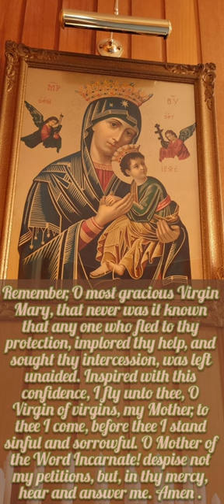The Memorare of St Bernard. ✝️ 🙏Miraculous Prayer to Our Lady.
The Memorare of St Bernard

THE MEMORARE OF ST. BERNARD Remember, O most gracious Virgin Mary, that never was it known that any one who fled to thy protection, implored thy help, and sought thy intercession, was left unaided. Inspired with this confidence, I fly unto thee, O Virgin of virgins, my Mother, to thee I come, before thee I stand sinful and sorrowful. O Mother of the Word Incarnate! despise not my petitions, but, in thy mercy, hear and answer me. Amen.